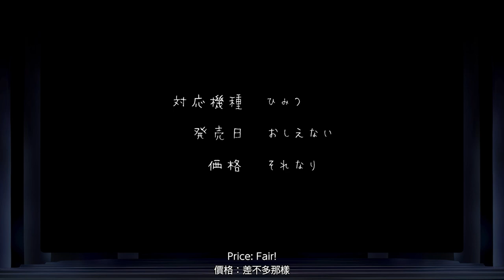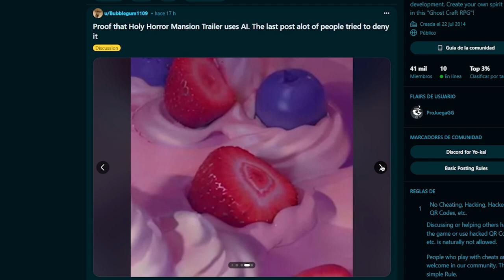Los Secretos de Holy Horror Mansion ¡Olvídate de Yokai Watch 5!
Ya salió el tráiler para el nuevo juego del universo Yokai, Holy Horror Mansion! Este nuevo juego con secretos ocultos en su primer teaser oficial.

yo kai
holy horror mansion
level 5
nintendo switch
yokai
yokai watch